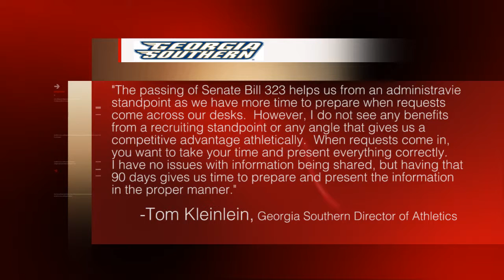Open Records Law-Senate Bill 323 and Georgia Athletics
The passing of Senate Bill 323 has caused controversy among journalist in the state of Georgia.  Now athletic departments in the state can wait up to 90 days to release public records information when before it was three.  This was put in place to help the Georgia athletic programs to compete with other schools in states with similar laws.  We reached out to other schools in Georgia and even the University of Alabama to get their thoughts.